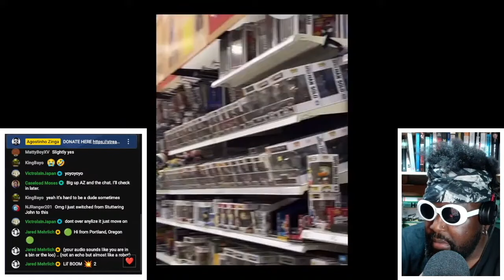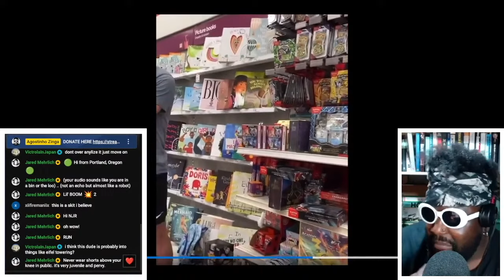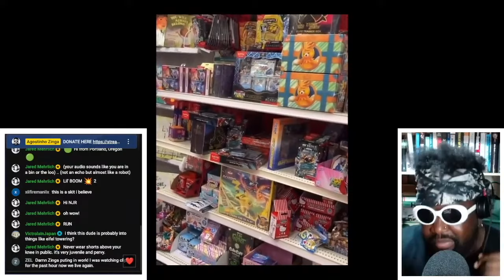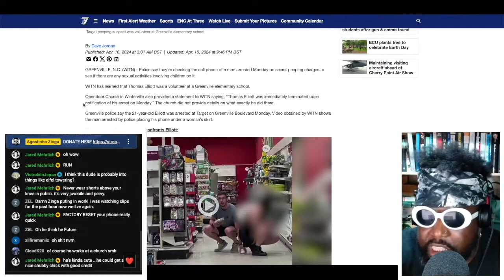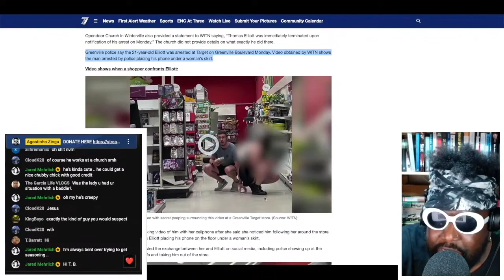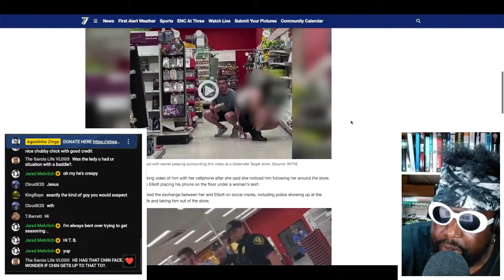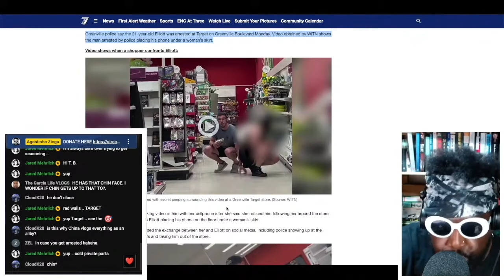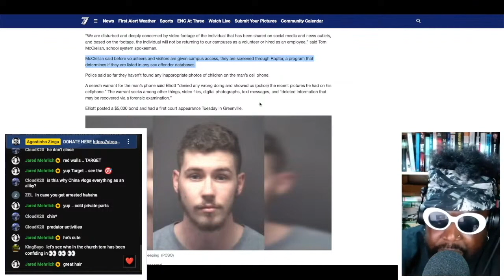Why Men Need To Learn To Leave Women Alone.